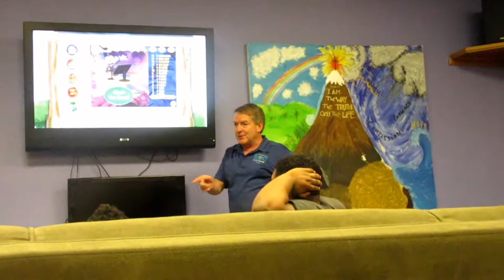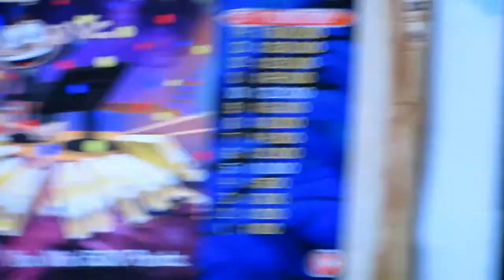HAVING FUN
►BRANDON
MAIN CHANNEL - goo.gl/pMaL4w